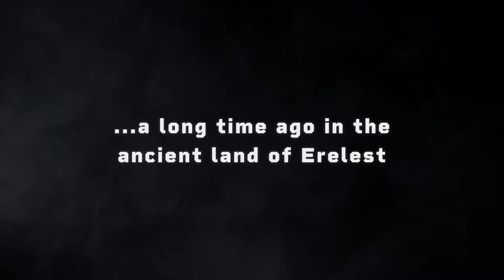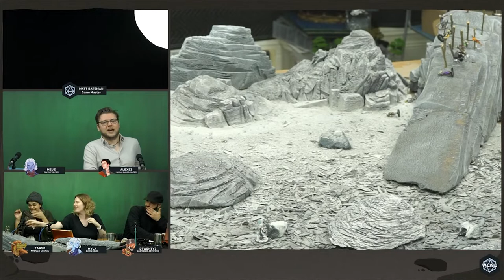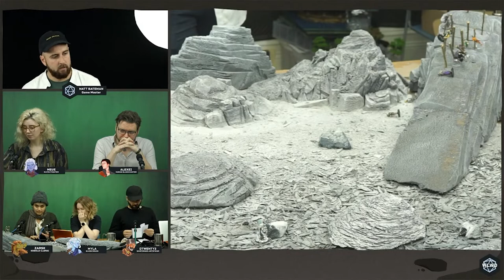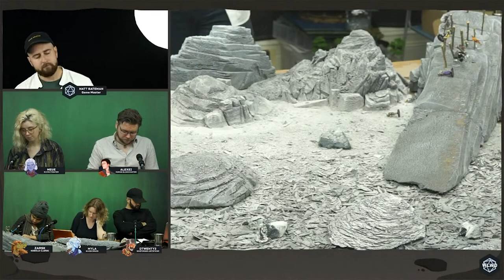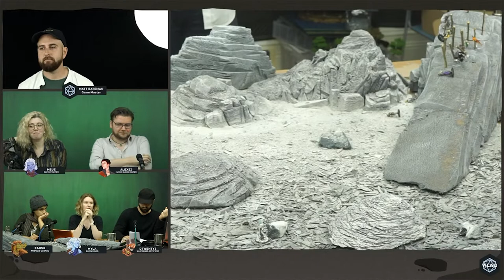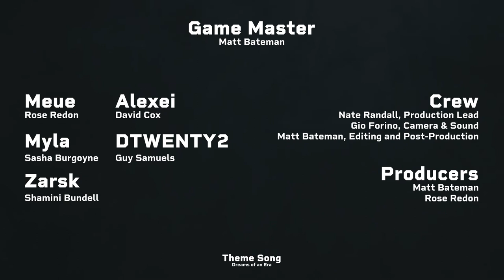Snowbound // #21 WLWD (🔴 LIVE D&D Show)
Attempting to save her people, Meue has walked into an obvious trap putting the rest of her friends in mortal danger as an avalanche bears down on the party. With only a handful of seconds before certain cold death - how will the party escape?

CAST + CREW